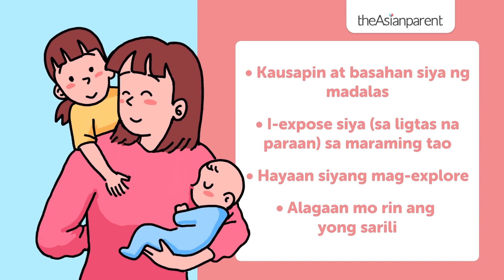16 ways para matulungan na lumaking matalino ang bata | theAsianparent Philippines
Gusto mo bang tumalino ang iyong anak? Narito ang ilang mga paraan para matulungan sila, moms and dads!